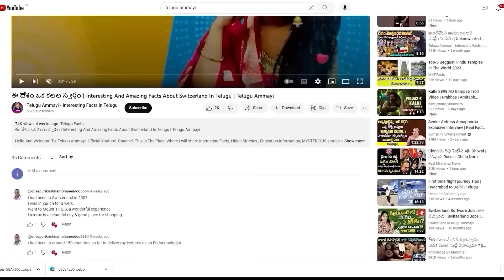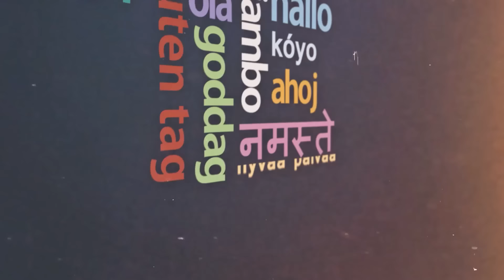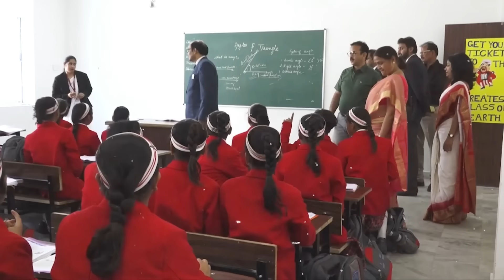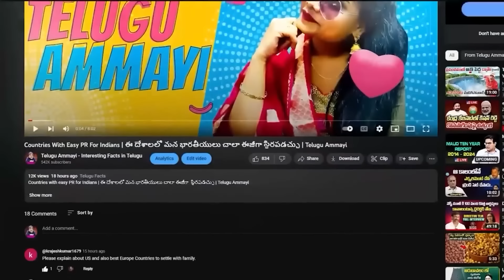Unknown And Facts About Georgia In Telugu | జార్జియా దేశం గురించి నిజాలు , వెళ్లే ముందు తెలుసుకోండి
Unknown And Interesting Facts About Georgia In Telugu | జార్జియా దేశం గురించి నిజాలు , వెళ్లే ముందు తెలుసుకోండి | Telugu Ammayi